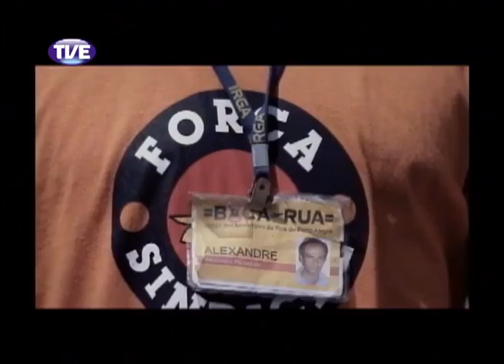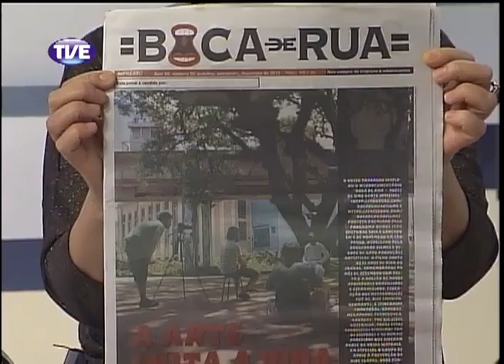Cidadania 11/11/13 Bloco 2